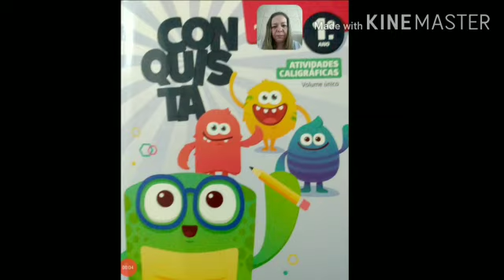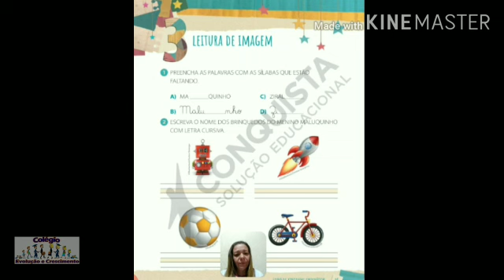Lição de casa de português 1° ano